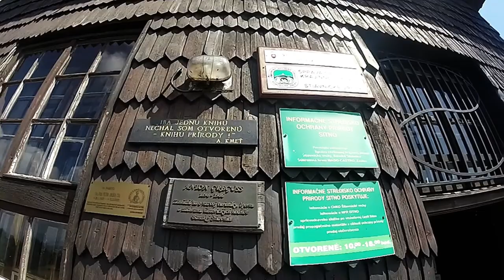Čunderbajk júl 2015 2. časť - SITNO